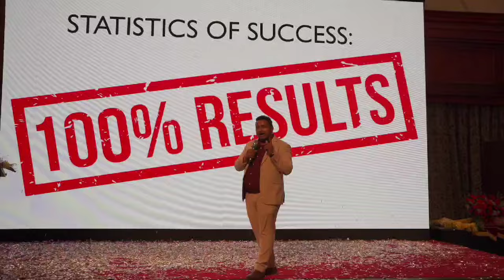Yorker fx | Strong Profile | Strong System 7017881522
Be confident on your profile,  and you will get 100% success 🙌🎊